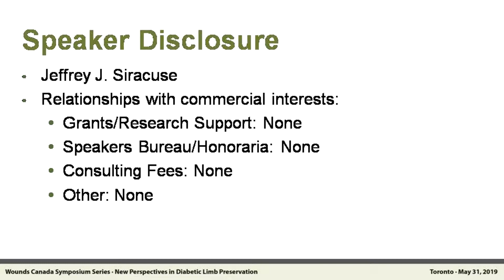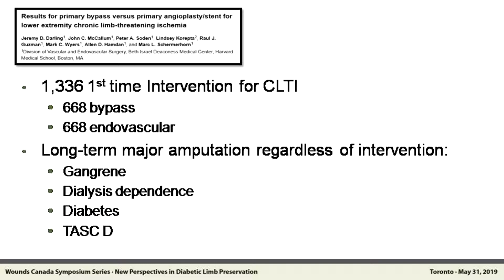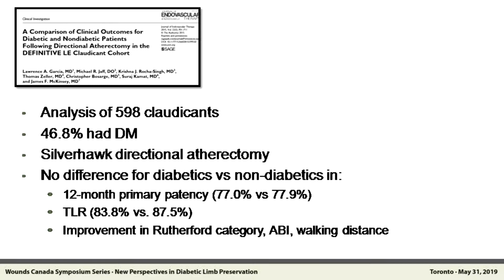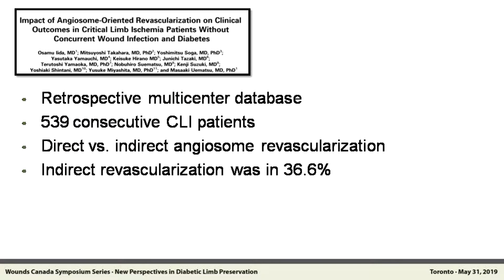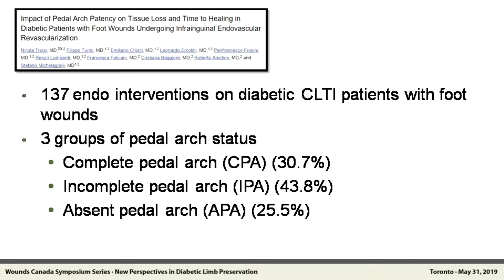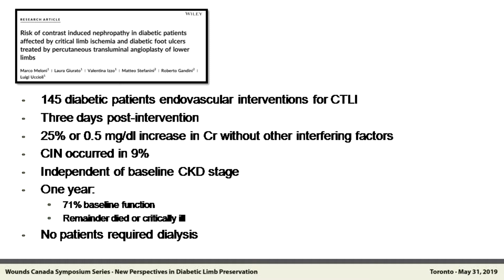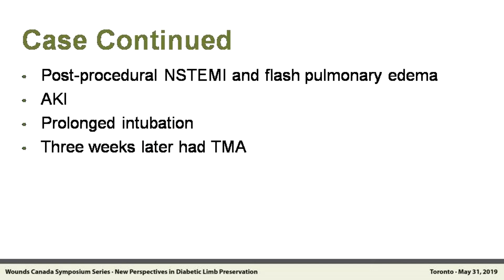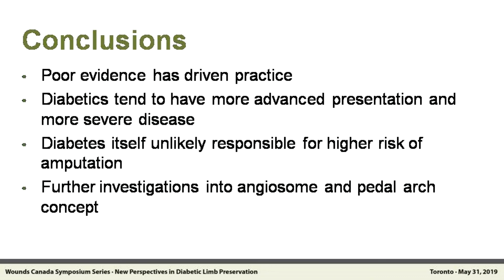Diabetes and Endovascular Interventions - Jeffrey Siracuse, Toronto, Spring 2019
Diabetes and Endovascular Interventions: Challenges and Opportunities - Toronto, Spring 2019

Presenter: Jeffrey J. Siracuse
MD, RPVI, FACS
Associate Professor of Surgery and Radiology

Moderator: Giuseppe Papia
MD, MSc,FRCSC, FRSCS